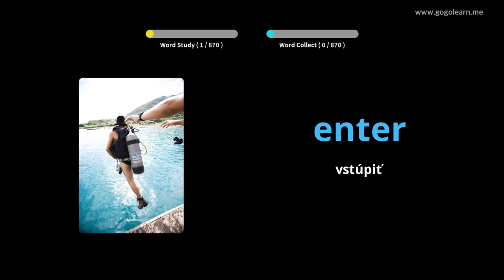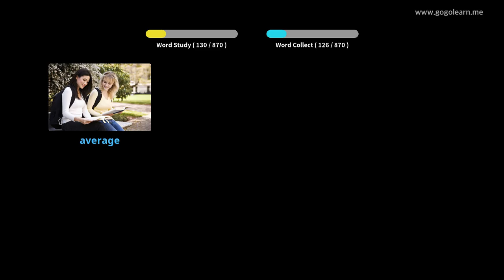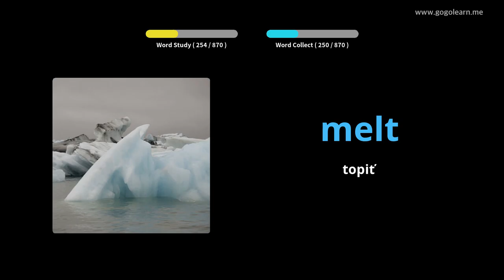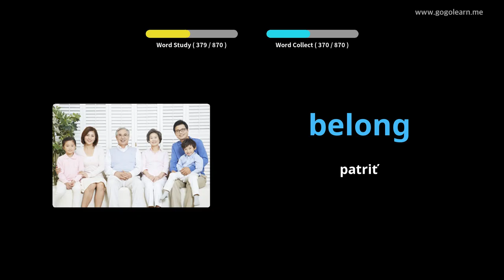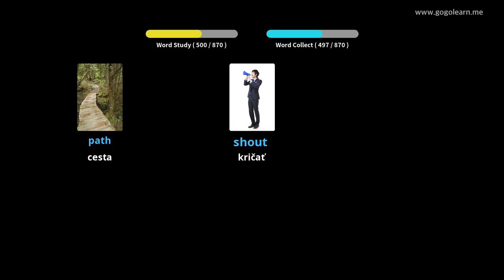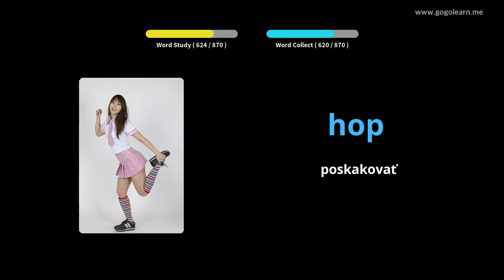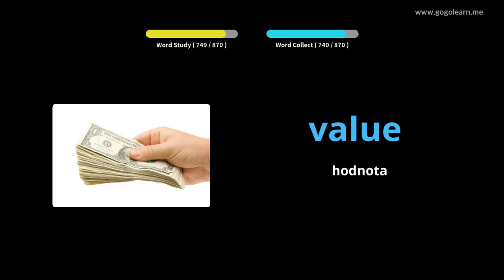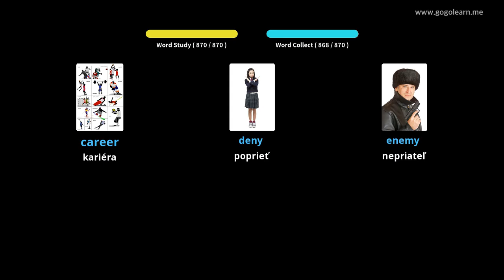Stredná anglická slovná zásoba |Golearn